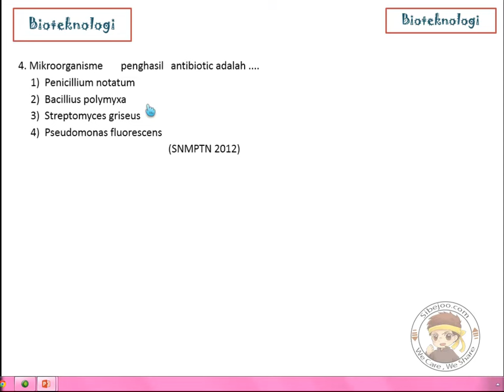bioteknologi no 4